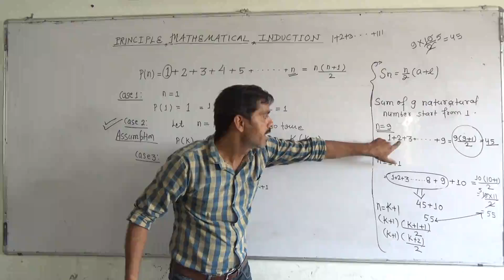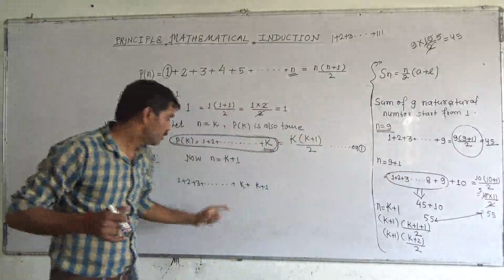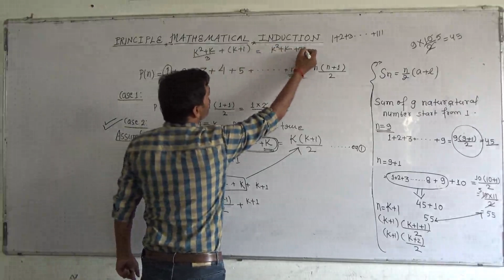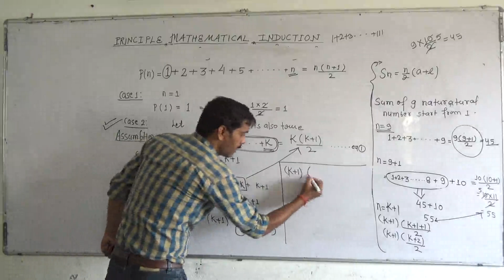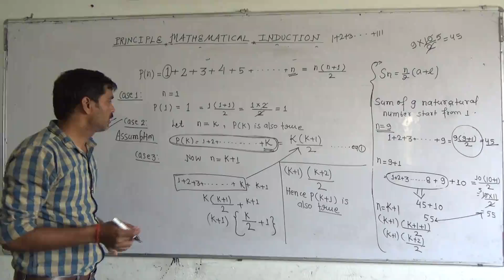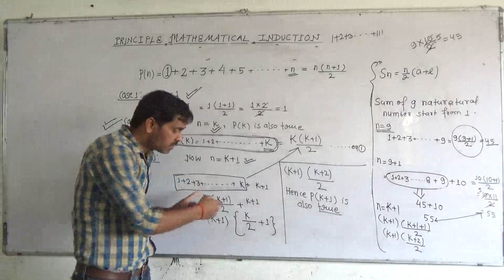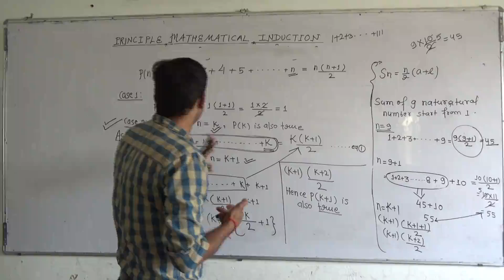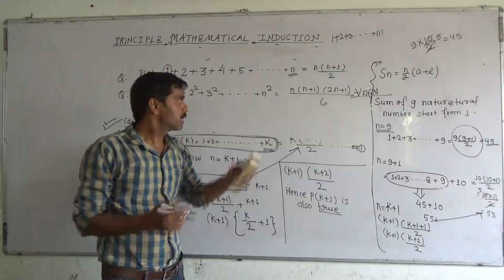chap 4 Class 11 PMI Part 2